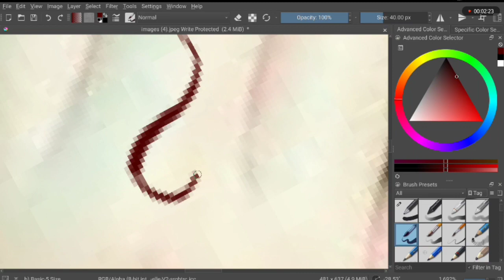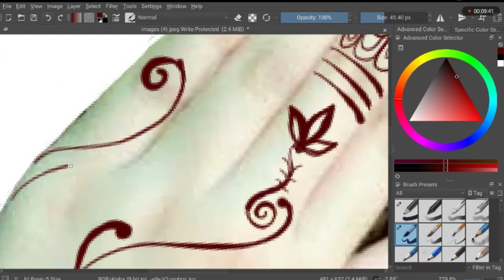Eid Special Drawing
If you liked this video, Don't forget

 Name : Mehendi

Video Editing : IDK
Artist : IDK